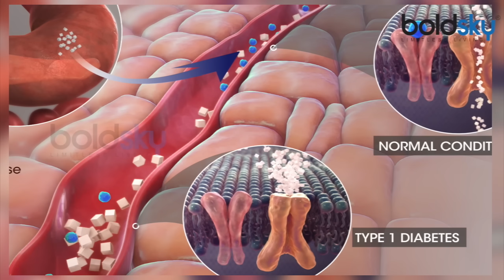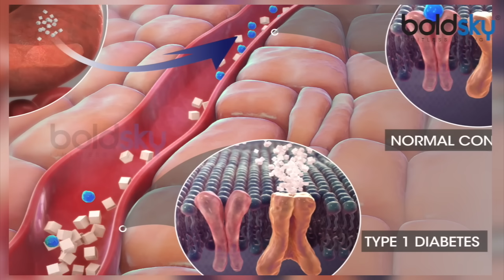Top 10 Vegetables Safe For Diabetics | BoldSky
It is very difficult to design a diet chart for diabetes patients. This is because all the fruits and vegetables are not good for them. There are many vegetables that may not seem starchy but they can spike your blood sugar levels. For example, potato is a vegetable that is easily identified as starchy. But could you ever guess that vegetables like beetroot or carrot cannot be a part of diet for diabetic patients? Eating the right kind of foods when suffering from diabetes can actually help you manage your condition. And the reverse of this statement is also true. Diabetics must avoid vegetables that have high sugar content. All root vegetables like carrots, turnips and even too many onions are forbidden in the diet for diabetes. However, there are set of vegetables that diabetics can feast upon without any apprehensions.